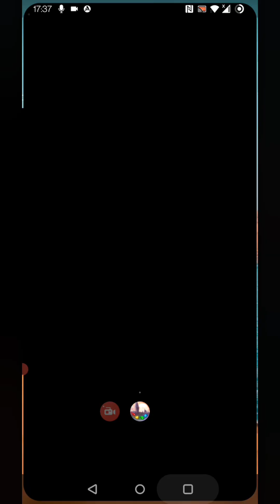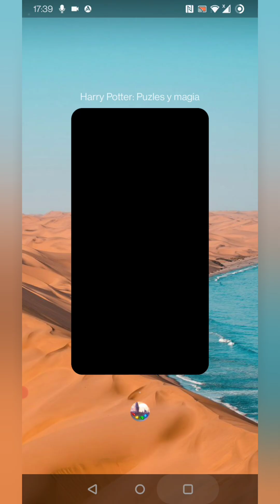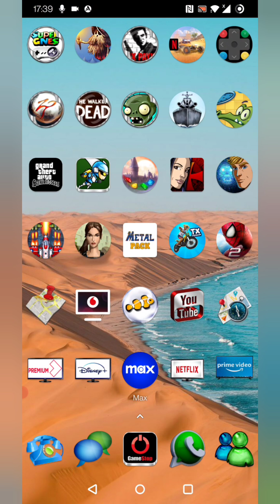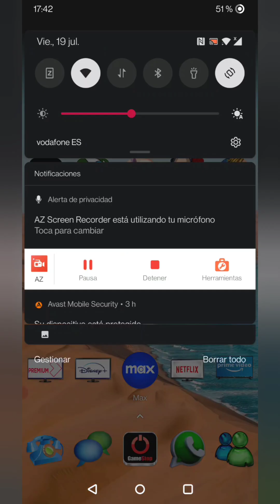Truco de mascota Interminable - Harry Potter puzles. 👍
Os dejo un truco que descubrí, para el Harry Potter - Puzles & Spells.
Cuando uséis la mascota para terminarlos un nivel, si no lo conseguís, no le deis a rendirse.!
Cerrais el juego, lo volvéis a abrir y como podéis ver la mascota vuelve a estar al cien por cien.
Cosa que si le dais a rendirse, volverá a estar a cero, y tenéis que volver a completarla.
Espero que ol truquillo, os sea de utilidad.
Comentar y compartir.
Saludos.